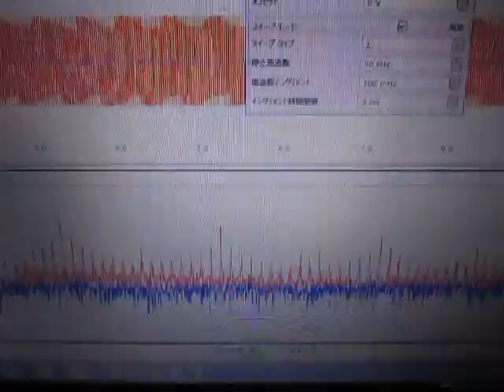超音波の発振制御 Ultrasonic System Laboratory